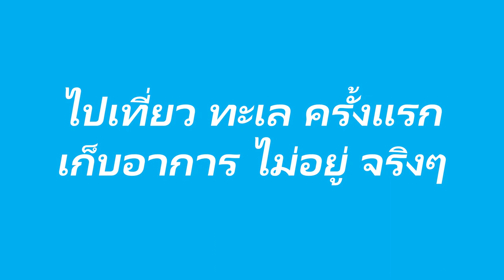ทริปแรกที่รอคอย แต่ล่ะคน เก็บทรงไม่อยู่ แต่เอ๊ะ?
ติดตามประสบกาณ์ไปเที่ยวทะเลครั้งแรก ของเหล่าลูกๆ แต่ล่ะคน ดี๊ด๊า น่าดู
คุณพ่อ คุณแม่ ว่าไงบ้าง ไปดูกัน

Thank. ต้นกำเนิดความน่ารักของเพื่อนสัตว์โลก
@^^NOONA
@BoonSuriya Saykaw
@SAMURAIชื่อแมวคนโต
@สาวใต้อายุ44
@หมูหวานแมนโกโก้
@น้องพบรัก